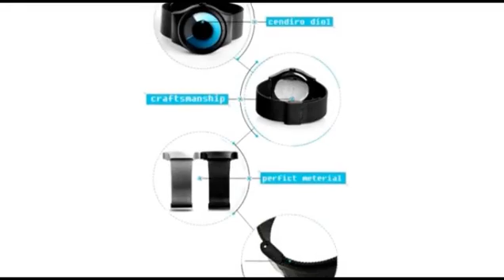@hmimport.com.br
Relógio de Pulso Unissex Geekthink - em 6x sem juros - FRETE GRÁTIS

Descrição:

Magnífico Relógio GEEKTHINK, feito em Aço Inoxidáve, painel em led digital, totalmente inovador e futuristico. Esse relógio vai te dar um estilo deslumbrante e inovador, combinando com qualquer ocasião.